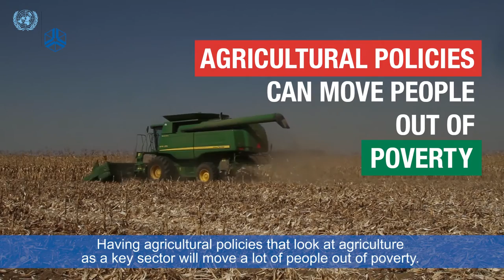Antony Chapoto – Agriculture in the region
Antony Chapoto of Indaba Agricultural Policy Research Institute (IAPRI) discusses in this video how the right agricultural policies will help move people out of poverty in the region.